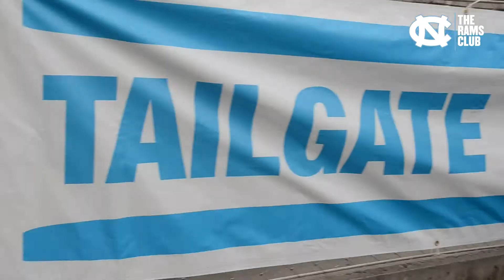Tar Heel Tailgate with Nick Weiler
The Rams Club Tar Heel Tailgate flag delivery!